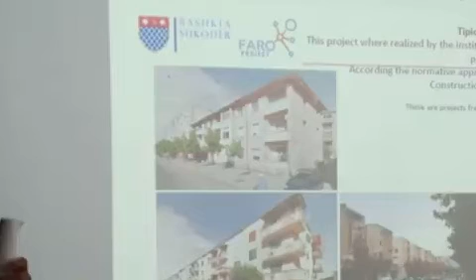FARO Project - Dissonant Heritage and voice of citizens - Before TPM in Shkodër (19-20 October 2022)